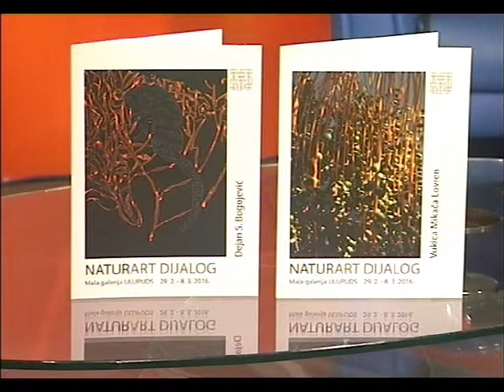ART MAGAZIN 27.02.2016 Vukica Mikač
Izložba slika